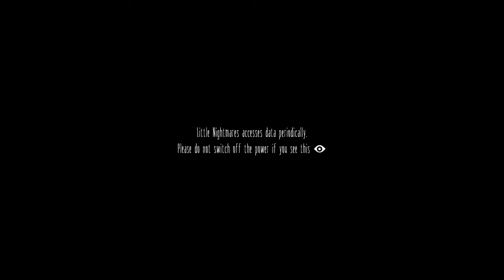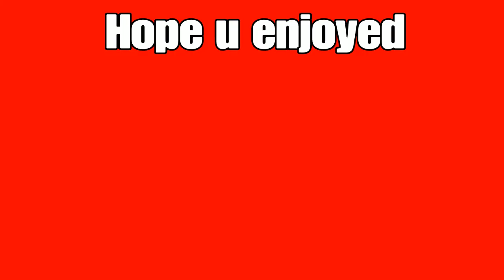GIRAFFE ARMS SPOOK|Little Nightmares (Part 1)